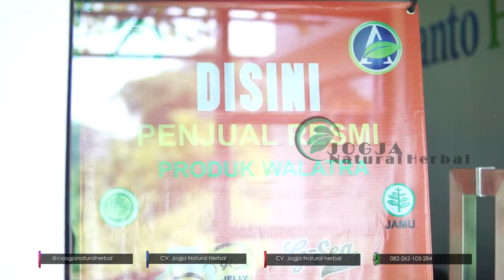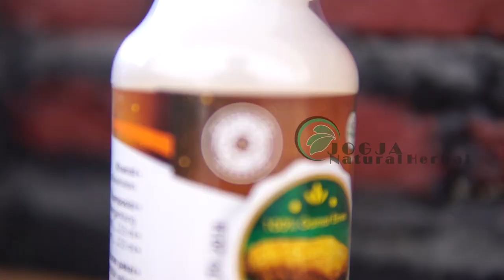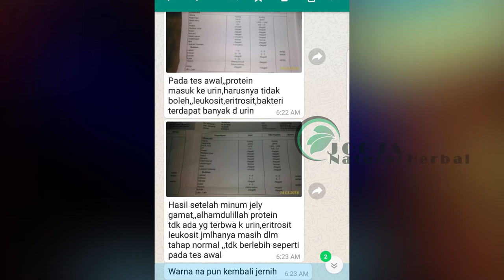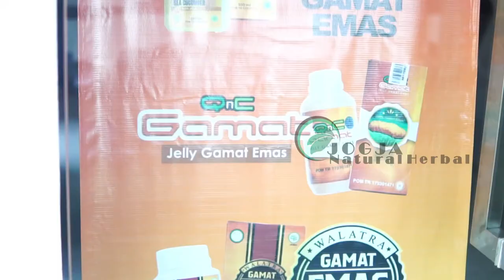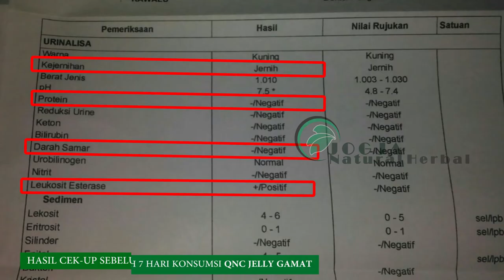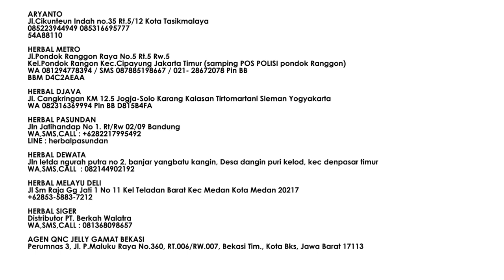[KESAKSIAN] Kurang Dari Seminggu Sembuh dari Infeksi Saluran Kemih Dengan QNC Jelly Gamat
Market Place:
Lazada :

Kesaksian / Testimoni QNC Jelly Gamat Dapat Menyembuhkan Sakit Perut Bagian Bawah dan Sakit Pada Saat Buang Air Kecil (Infeksi Saluran Kemih) Hanya Dengan Waktu 7 Hari Konsumsi.

Informasi dan Keterangan QNC Jelly Gamat

Harga   : Rp. 180.000 /Botol
Komposisi   : Teripang Emas Asli, Sweetener Stevia, Air RO, Pengemulsi Nabati, Essen Natural, Buah-buahan dan Sayuran
Ukuran perbotol  : 300ml
Anjuran Konsumsi : 1x1 sendok makan sehari,dan untuk terapi sakit ringan bisa dikonsumsi 2x2 sendok makan sehari dan untuk
terapi sakit berat bisa anda konsumsi 3x2 sendok sehari,
Legalitas Resmi  : BPOM RI: POM TR 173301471
DEPKES P-IRT No.109321601291-1229, MUI

Khasiat Walatra QNC Jelly Gamat :

Melancarkan fungsi ginjal
Meningkatkan kadar metabolisme
Menyembuhkan nyeri persendian
Kencing manis/diabetes
Mencegah penyumbatan kolesterol pada pembuluh darah dan menurunkan kadar kolesterol dan trigliserida.
Gangguan pencernaan dan pernafasan
Mengatasi Anemia
Mengobati tekanan darah tinggi (Hipertensi), penyakit jantung koroner, hepatitis.
Mengandung antioksidan anti flu ganas
Mencegah dan mengobati berbagai jenis kanker.
Zat yang terdapat pada tripang dapat menghambat pertumbuhan tumor jinak maupun ganas.
Zat arginin dalam teripang dapat meningkatkan regenerasi sel-sel tubuh dan memperbaiki kerusakan tubuh, memperbaiki cedera tubuh, dan mempercepat pemulihan.
Dapat meningkatkan fungsi otak.
Mempercepat penutupan luka pada penderita Diabetes serta menghilangkan bau pada luka gangren.
Meredakan gangguan sakit lambung, maag Kronis dan maag akut.
Menghentikan wasir berdarah.
Mempercepat penyembuhan pasca operasi maupun bersalin.
Menyembuhkan luka bakar, luka sayat atau luka sehabis operasi.
Mengobati radang sendi, tulang keropos dan pengapuran tulang.
Menyembuhkan sinusitis, asma dan amandel.
Sebagai obat panas dan typus.
Obat paru paru, jantung dan masalah kesehatan lainnya.

Cara pemesanan sangat mudah, cukup ketikkan :

JN-QC : Jumlah botol : Nama Lengkap : Alamat Lengkap : No.Tlp/HP

Contoh :

JN-QC : 10Botol : Ferdiansyah : Jln. Cikutra xxxxxx : 085352xxx

Kode Produk JN-QC , Wajib dicantumkan pada saat mengirimkan format pemesanan. Ini untuk mempermudah pelayanan kami dan mencegah terjadinya kekeliruan saat proses pengiriman barang.